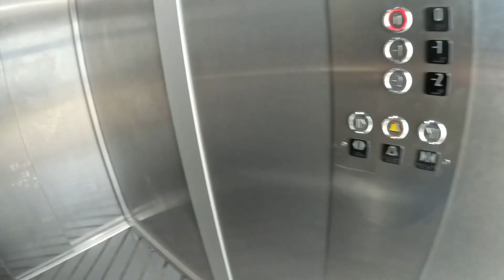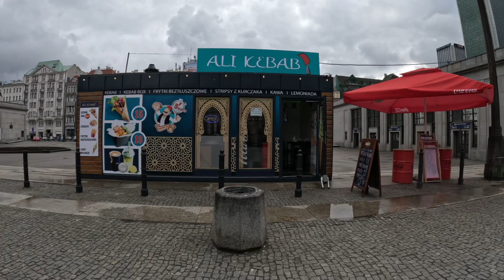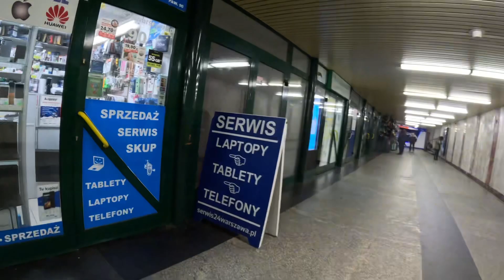Stunning Beauty of Warsaw Poland. Simply Amazing.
It’s so beautiful and attractive place . City have very mix structure with history and modern buildings.

It’s worth watch and visit.

warsaw poland
poland
warsaw
warsaw poland travel
poland travel
warsaw vlog
warsaw 4k
poland 4k
warsaw poland 4k
poland warsaw
poland vlog
things to do in warsaw
what to do in warsaw
warsaw travel
travel poland
warsaw city
in warsaw poland
warsaw poland tour
warsaw poland 2020
warsaw poland life
warsaw things to do
warsaw poland 4k walk
poland warsaw city
warsaw poland history
warsaw poland 4k night
warsaw poland city tour